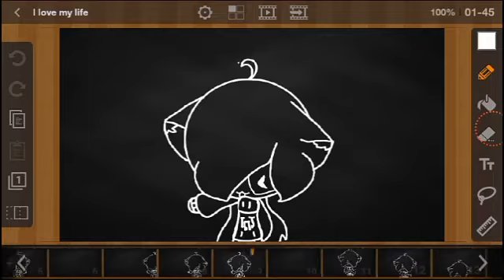(L L V O E M Y L I F E M E ME)